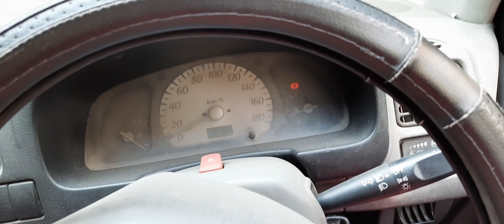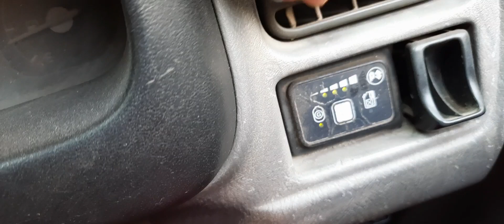MY FIRST VLOG EVER😍🥰 | VLOG 1 | ZEENAT AZMAT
Hello GUYSS ASSALAMUALAIKUM..!! HOW ARE U ALL ??

  SO HERE IS MY FIRST VLOG , FROM NO ONWARDS I WILL BE UPLOADING VLOGS ASWELL 🥰😃...

STAY TUNNED AND DO NOT FORGET TO TURN THE BELL NOTIFICATIONS ON SO U NEVER MISS A VIDEO FROM MY CHANNEL.